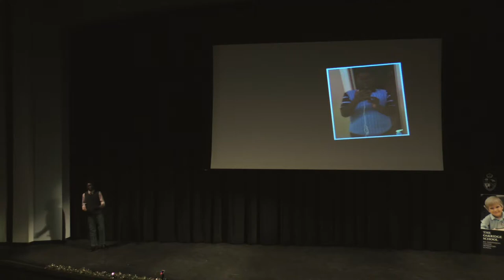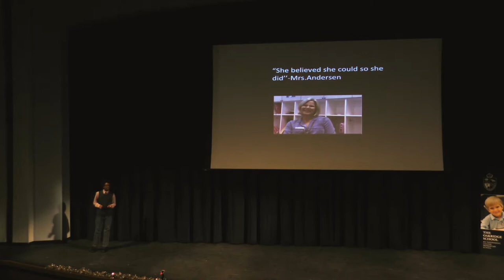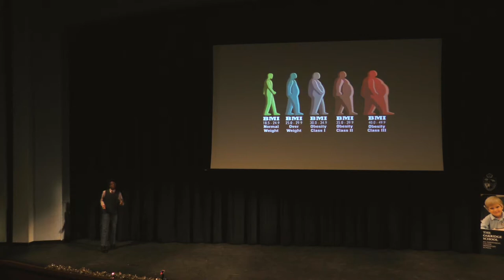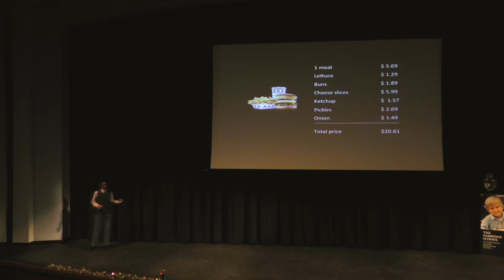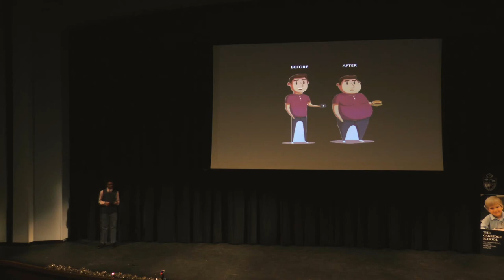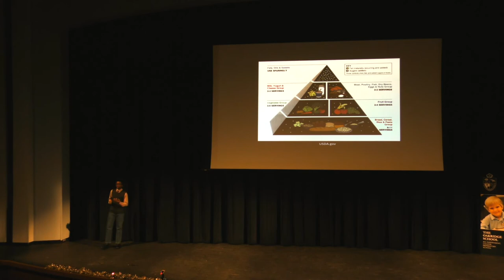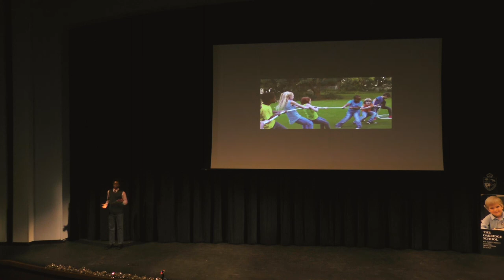Nicholas Abram- Beating the Distractions